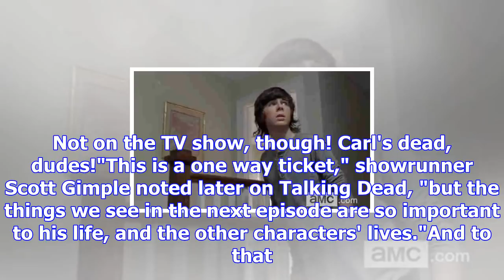The walking dead: chandler riggs discusses carl's death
Warning: Spoilers for the latest episode of The Walking Dead past this point. Well, that's it then: ...